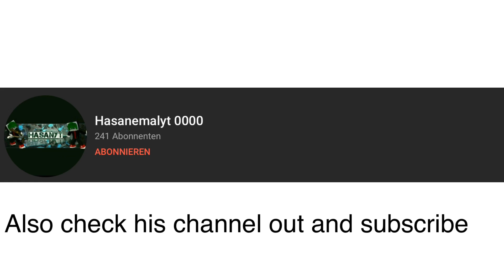Angels of death,Creepypasta’s+William+Me reacts to Fnaf and fandom memes(Blood)